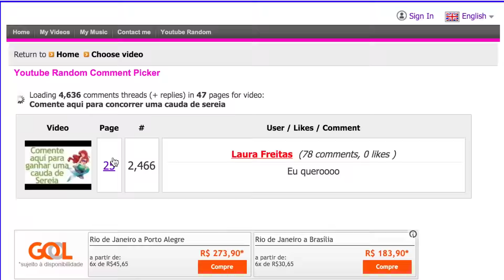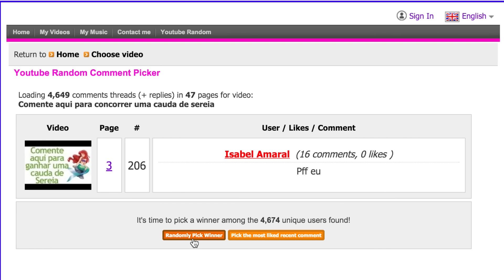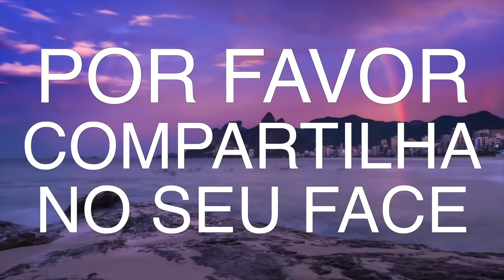Veja quem ganhou a cauda de sereia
Neste video eu anuncio a vencedora do sorteio da cauda de sereia. Parabens!